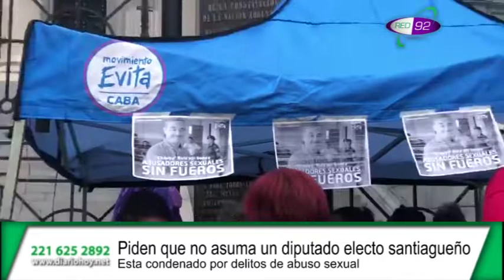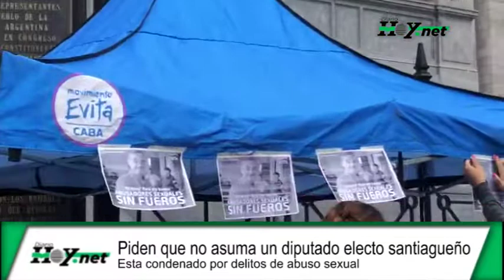Piden que no asuma un diputado electo santiagueño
Esta condenado por delitos de abuso sexual